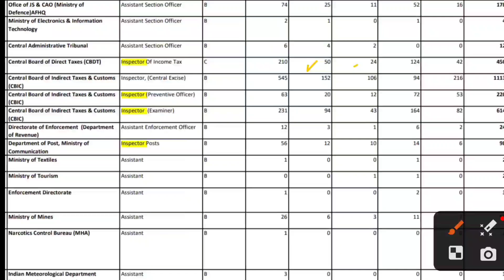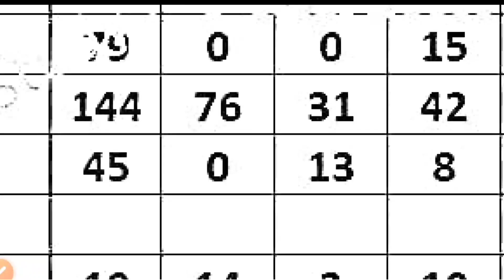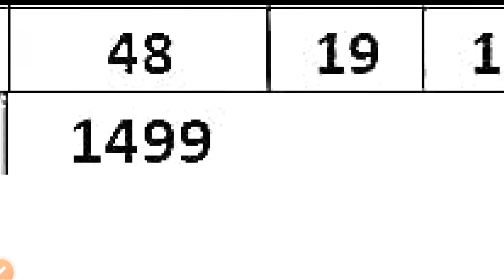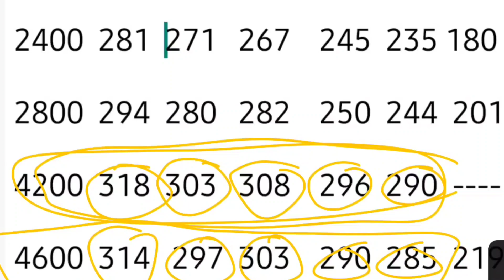SSC CGL Mains Cutoff 2022 | CGL Safe Score for Inspector | SSC CGL Inspector Vacancy 2023 में ज्यादा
SSC CGL Tier 2 Safe Score 2022 | SSC CGL Final Cutoff 2022 | SSC CGL Mains Cutoff 2022 | ssccgl | SSC CGL Cutoff 2022
SSC CGL Tier 2 Safe score 2022

Your Queries -
cgl tier 2 cutoff
ssc cgl tier 2 cutoff
ssc cgl tier 2 analysis
ssc cgl tier 2 typing cutoff
ssc cql tier 2 expected cutoff 2022
ssc cgl tier 2 review
SSC CGL 2022 cut off
CGL 2022 average attempt